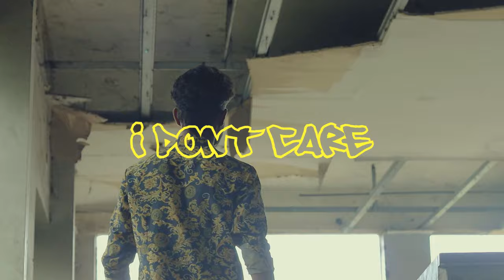IDC (I DONT CARE) BY THE AV | ODIA MUSIC VIDEO 2024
The AV
New Odia music video from The AV Original #2024
Lyrics : The AV
DOP : Rajesh KM

Recorded in R2S Music Production
crew : Sumit Mahali , Nitin Singh, Rajesh KM, Suraj Mahali, Rajkumar Mahali